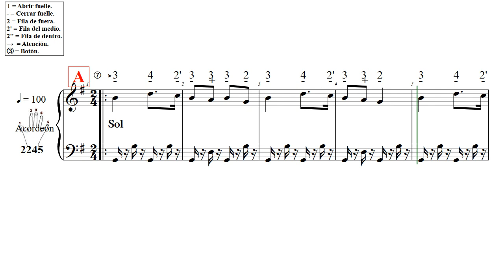Adiu Madamisela Sol N